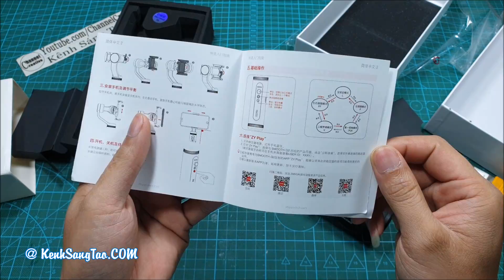Mở Hộp ZHIYUN Smooth Q2 – Gimbal Chống Rung Điện Thoại Bỏ Túi Nhỏ Gọn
Hôm nay mình sẽ test thử ZHIYUN Smooth Q2 – Gimbal chống rung điện thoại bỏ túi.

ZHIYUN Smooth Q2 sắp ra mắt bởi hãng Zhiyun Tech – thương hiệu nổi tiếng suốt 5 năm qua trong ngành công nghiệp gimbal. Zhiyun Smooth Q2 được đánh giá là một chiếc gimbal bỏ túi thực sự, giá cả phải chăng, phù hợp với công việc làm phim hàng ngày.